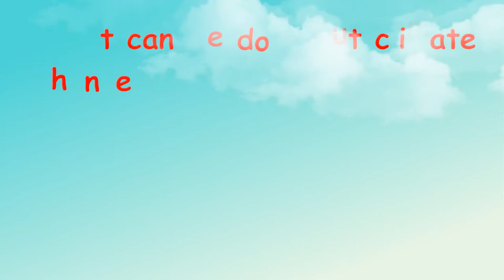What Causes Climate Change ? Animation | Facts of Nature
Climate Change:
             Climate change is any significant long-term change in the expected patterns of average weather of a region (or the whole Earth) over a significant period of time. Climate change is about abnormal variations to the climate, and the effects of these variations on other parts of the Earth.
Plant more trees and Save our Nature.